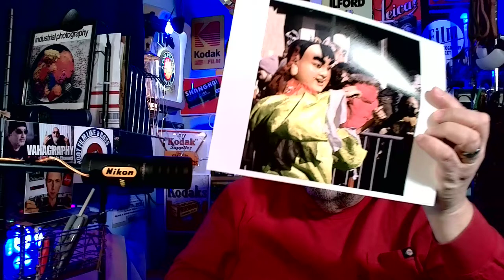Rolleiflex film camera in Surgery Photo class 62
Rolleiflex Zeiss Lens needed SURGERY.
With nearly 5 decades of photography experience, Carmine Taverna shares his knowledge with the YouTube community.

* This video 13:06 is about: My ROLLEIFLEX 120 MEDIUM FORMAT FILM CAMERA GETS SURGERY ON THE 75MM ZEISS f3.5 LENS.

for showcasing a Pulitzer Prize winning, war photographer, who is covering the war today in Ukraine for the A.P.  ... Mr. Emillio Morenatti

* Your Camera does not matter, only results matter!

Street photography is to isolate and capture moments which might otherwise go unnoticed. (Britanica)

People have an emotional response to images,
fine art photography, also known as “photography art,” or “artistic photography” is photographic artwork created in line with the artist's vision. Fine artists use photography as their chosen medium for creative expression

Hello everyone,  welcome to Photo Class 62

GO TO MY ON LINE GALLERY;
CARMINETAVERNA.COM  ✔️